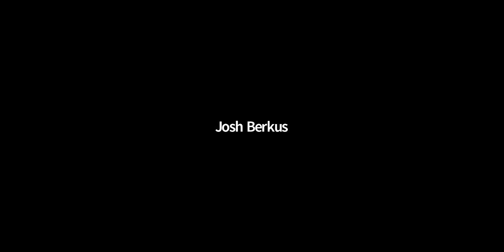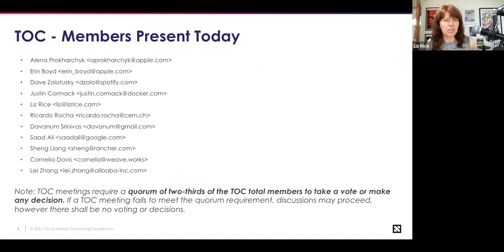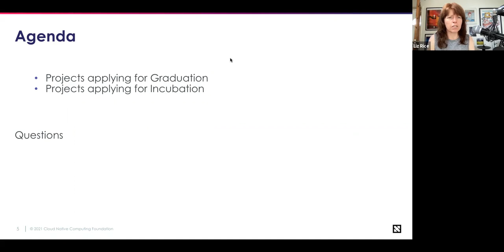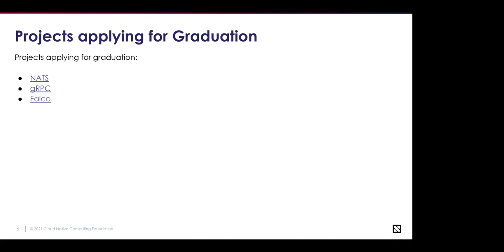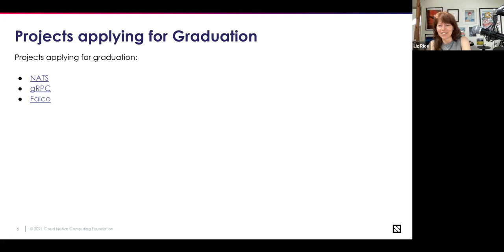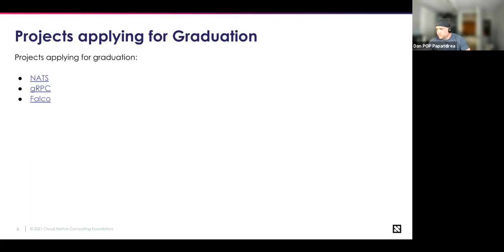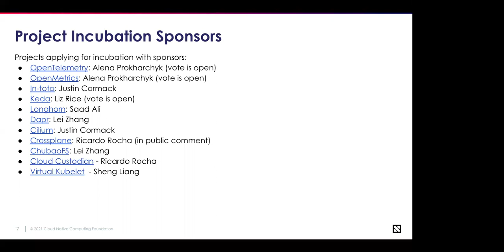CNCF TOC Meeting 2021-07-20